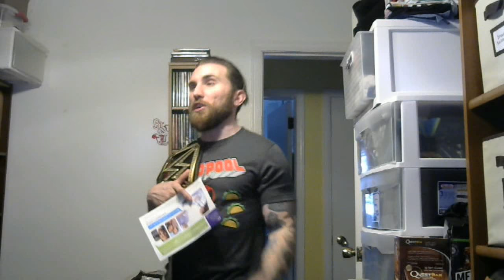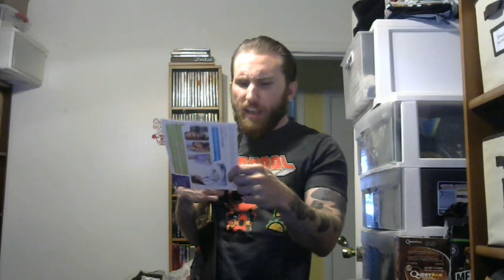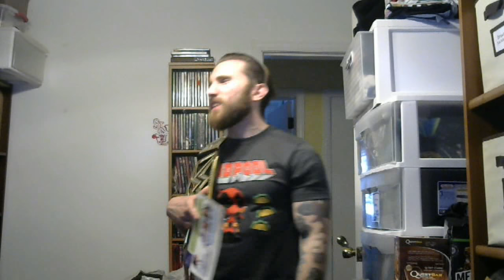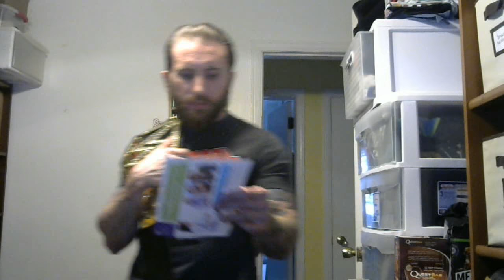Top 10 Most Hated WWE Superstars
Let the hate reign supreme, motherfuckers!